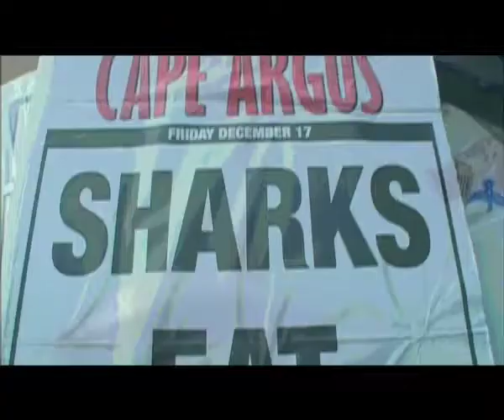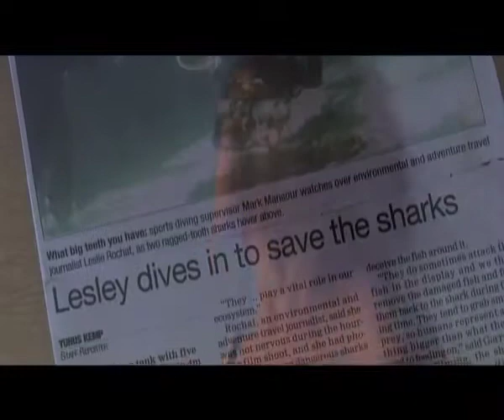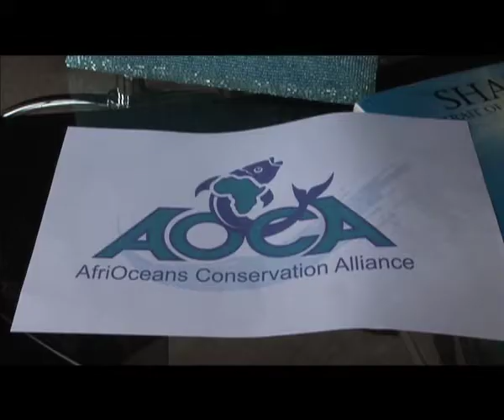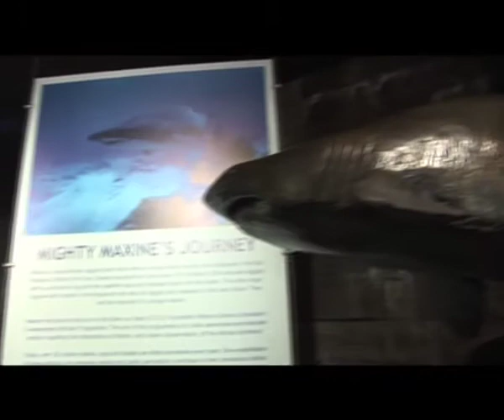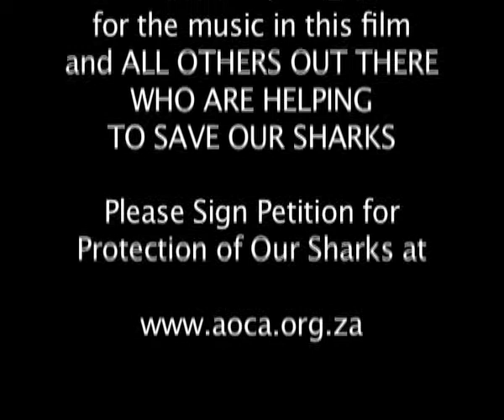A Shark's Legacy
Lesley Rochat is a shark and marine conservationist, activist and award winning filmmaker and campaigner, also known as the Shark Warrior. She is also a well published environmental photojournalist and photographer. In March 2004 an article she wrote was published in the award winning environmental and conservation magazine, Africa Geographic, about the Maxine, Science, Education and Awareness programme (M-SEA). This exciting shark conservation programme is Lesleys brainchild, and a project of the non profit organization she founded, AfriOceans Conservation Alliance (AOCA), in collaboration with the Two Oceans Aquarium. Soon after the article was published Maxine, an extraordinary raggedtooth shark, who was the catalyst that resulted in Lesley becoming a shark conservationist, and the icon of the programme, was satellite tagged and released after nine years in captivity.

Both the article and this film reflect back on the very unique event of Maxine's release, and on the release of other sharks thereafter, including the many other successes of the programme, as well as the hard lessons learnt when the team lost two of their sharks. Seldom are sharks viewed favorably, but Mighty Maxine, a shark with a remarkable true-life story, changed this. She became a fantastic ambassador for sharks. The international success of the programme helped tremendously to raise awareness about the plight of sharks, and assisted in changing perceptions of sharks, in particular through the Rethink the Shark campaign, created for the Programme by Saatchi & Saatchi, Cape Town. To find out more about the programme go

PETITION FOR PROTECTION OF SOUTH AFRICA'S SHARKS
Sharks remain a low conservation priority and many species are being driven to extension due to overfishing. South Africa is no exception as Lesley Rochat graphically showed the world in her award winning film, Sharks in Deep Trouble Of the over 200 different species of sharks found in South African waters, only White Sharks, Whale Sharks and Basking Sharks are fully protected. All other species may be legally caught and killed.

Please support the Petition and add your signature, each one counts.  To find out more about the petition and to sign go